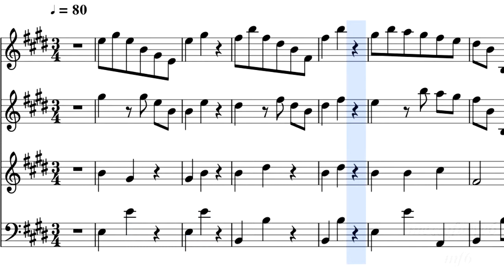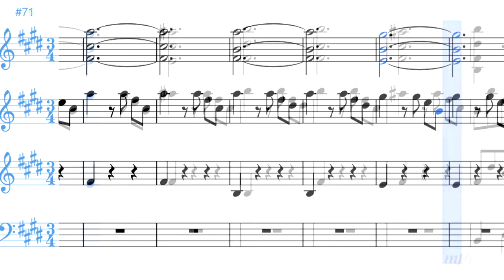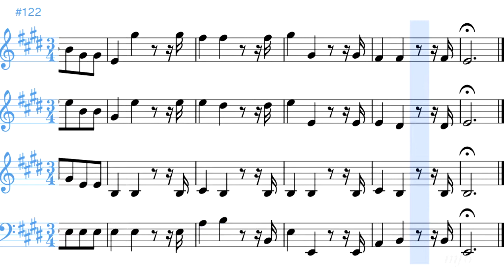調和の霊感 Lestro Armonico 12―3 Vivaldi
sheet music ビバルディ　調和の霊感
Lestro Armonico Sheet Music